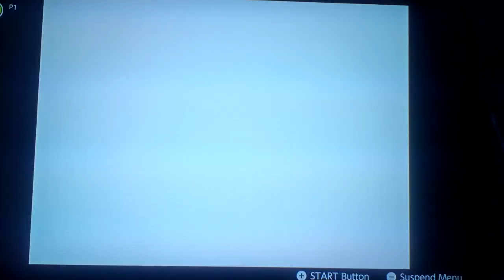Let's play Mario Party 1 Part 6: Why Did Dry Buy A Shy Guy From The Mushroom Shop!?!?!